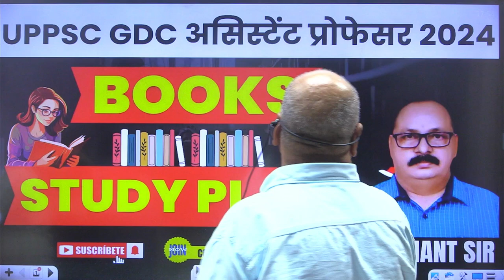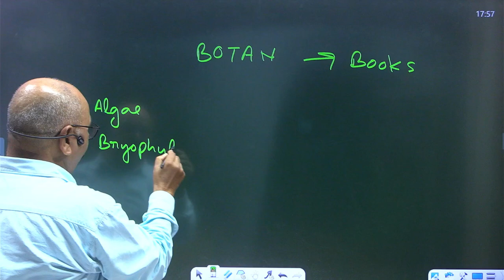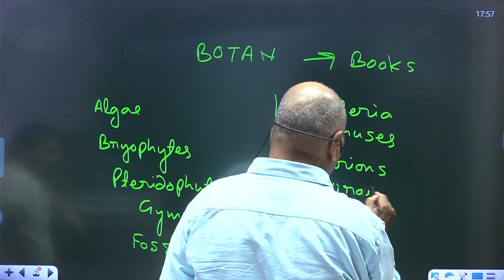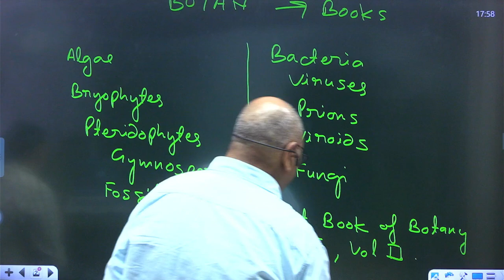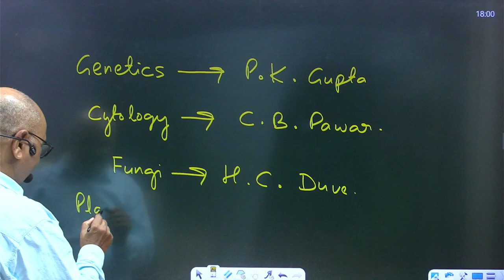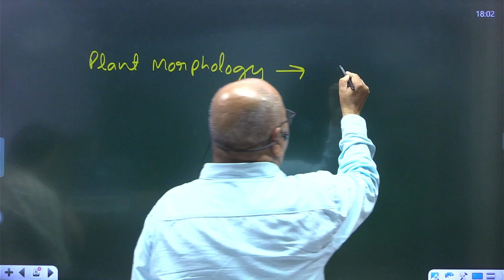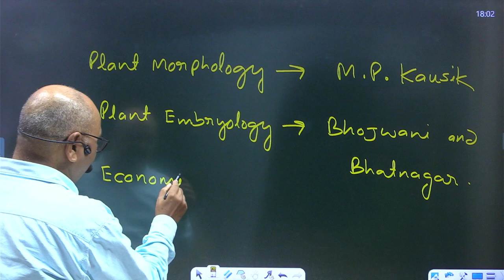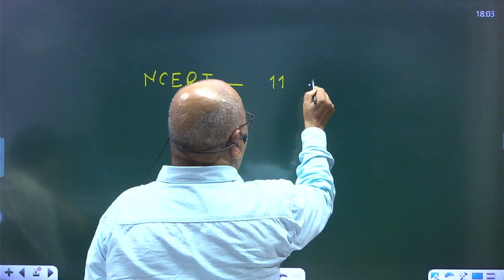UP GDC Assistant Professor | Vacancy Strategy & Important Books | UPPSC GDC Assistant Professor 2024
UP GDC Assistant Professor | Strategy & Important Books | UPPSC GDC Assistant Professor Vacancy 2024
uppsc gdc assistant professor syllabus
uppsc gdc exam pattern
gds latest update
gds update news today 2024
uppsc gdc update
up gdc vacancy 2023
assistant professor vacancy 2024
assistant professor vacancy 2024 up
uphesc assistant professor vacancy exam date

Hindi demo

Maths demo

Chemistry demo

Biology demo

English demo

History demo

ECONOMICS Demo

Commerce demo

Physics demo

Art

 Account Holder: TEACHERS ACDY PRAYAGRAJ PRIVATE LIMITED
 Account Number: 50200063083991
 IFSC: HDFC0001464
 Branch: JLN ROAD – ALLAHABAD
 Account Type: CURRENT